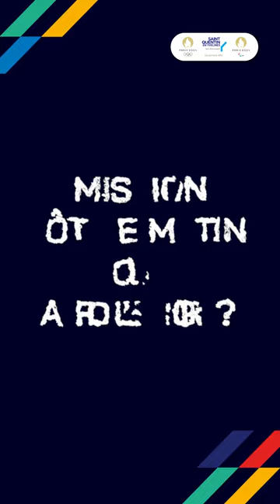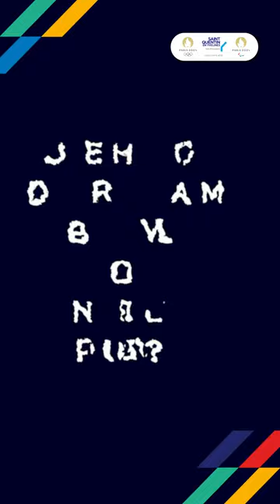𝗣𝗔𝗥𝗢𝗟𝗘 𝗗𝗘 𝗝𝗘(𝗨𝗫) : Rencontre avec 𝗜𝘀𝗮𝗯𝗲𝗹𝗹𝗲 & 𝗟𝗮𝘂𝗿𝗲𝗻𝘁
𝗣𝗔𝗥𝗢𝗟𝗘𝗦 𝗗𝗘 𝗝𝗘(𝗨𝗫)
Rencontre avec Isabelle et Laurent, un couple vivant à Montigny-le-Bretonneux !
 Ce couple plein de pep's, souriant et dynamique s'est inscrit au Programme Bénévoles lors de la Journée Olympique du 24 juin dernier.

Retrouvez leur vidéo :
Rires & bonne humeur assurés !